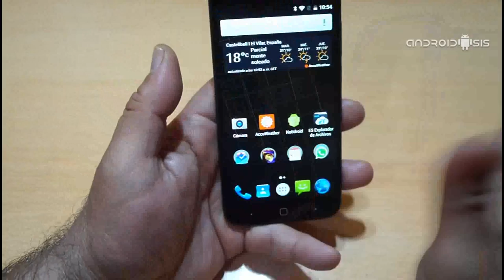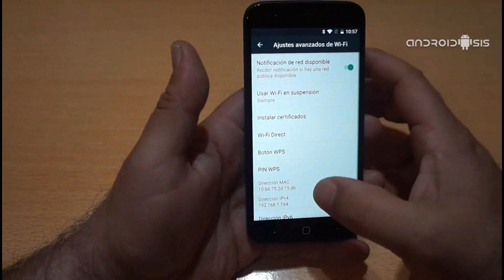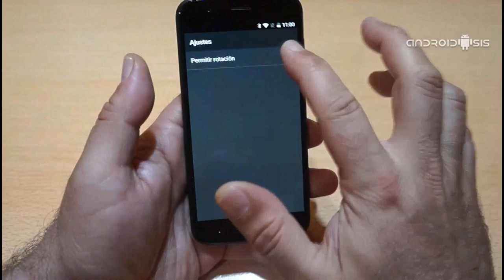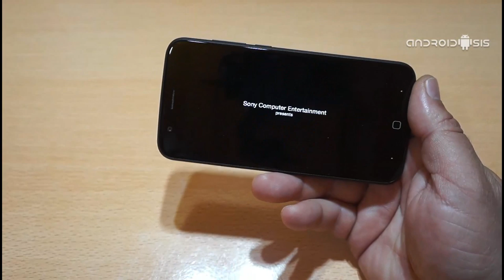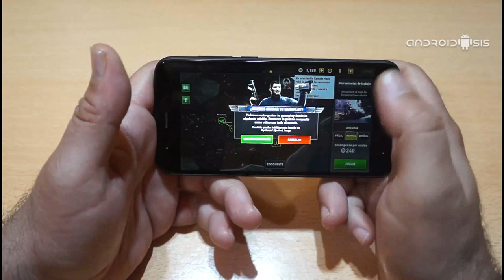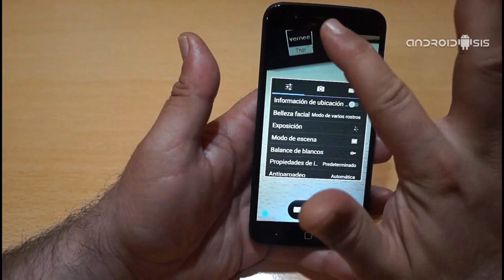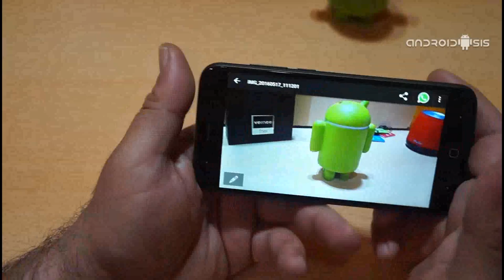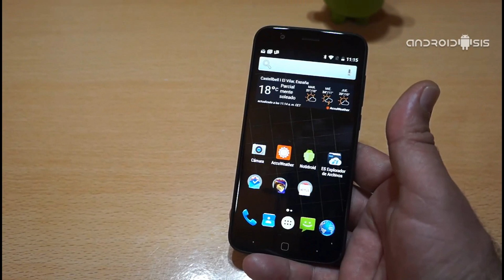Vernee Thor Review en Español de uno de los mejores terminales Android de bajo coste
Aquí os dejamos la Review en Español del Vernee Thor, uno de los mejores terminales de la gama media baja Android el cual podemos adquirir por apenas los 100 Euros.